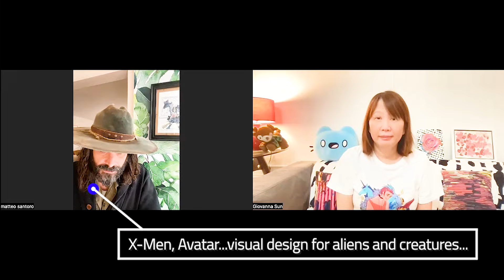Ft. Matteo Santoro Visual effect art, Director, SIFT, X-Men, Avatar, Creature Design, NFT Artist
Firechat with Matteo Santoro, filmmaker, visual effect animation artist, and director, works can see in the X-Men, Avatar, and now move to NFT space.  His upcoming NFT drop will be available on January 2023, he collaborates with the legendary DJ and music producer, Paul Oakenfold.

In this video, we chat about his new project, the alien, the creature he made, and how to get to NFT space as a filmmaker and visual effect artist.
Matteo Santoro
Video and Interview by @GiovannaSun
Artist. Curator. Blockchain and NFT consultant.

As move from the traditional fine art and design industry to the NFT industry, Giovanna utilizes AI generative apps, Glitch software, open data images, hand-drawn illustrations, and collage to create the new series, “Trance Utopia”, “Trance Omni Nation”, and  “Japanese Bath". Sold 2,000 NFTs and now is verified creator on OpenSea and Rarible.

Art styles: Abstract Expressionism. Surrealism. Techspressionism.

Giovanna Sun launched NFT Home online store and produce pillows, beddings and original design for home decoration.

to see Giovanna Sun’s design